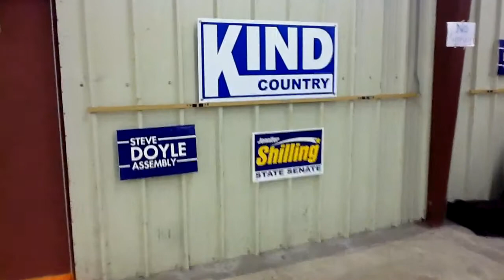Polka band at corn roast by ron kind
Polka